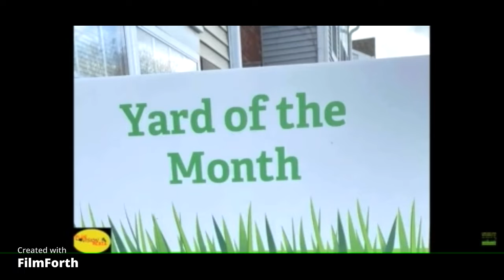Should You Provide Lawn Application Services?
My two cents on proving lawn application services.